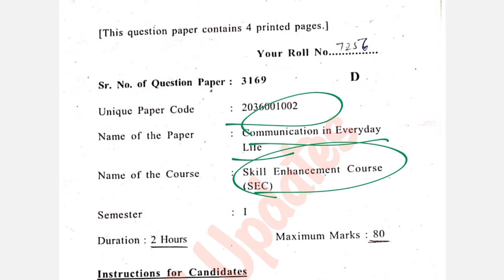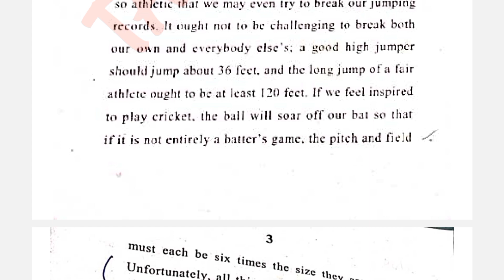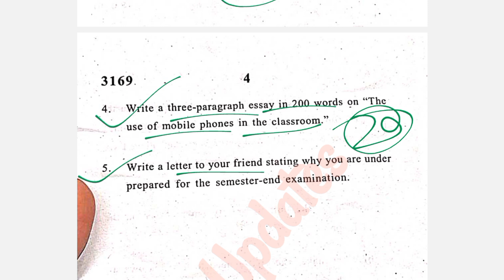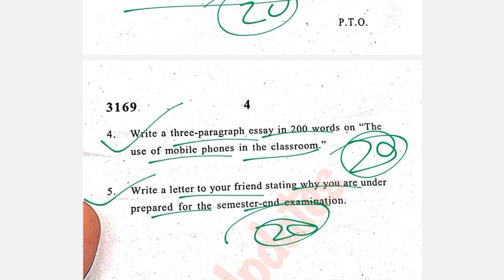Communication In Everyday Life l Previous Year Question Paper l Paper Pattern l Delhi University l